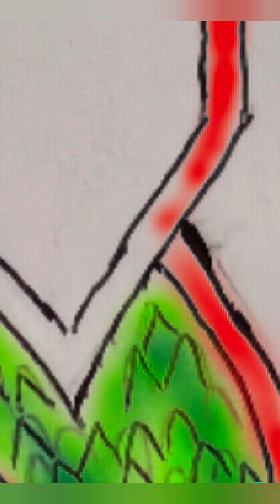Coloreando el dibujo de Dragón Ball Z Goku con armadura de Shenlong 🐉✏️🎨